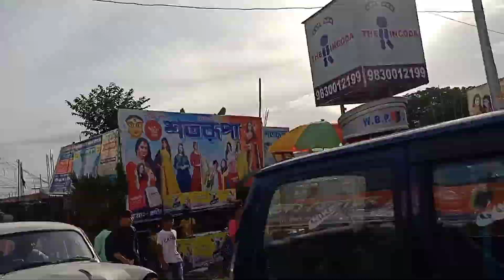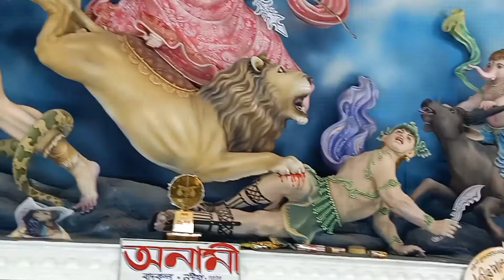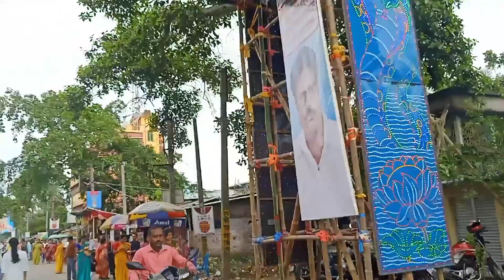Durga Puja 2022 || Maha Nabami Vlog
hit likes.

lots of  ❤️

ABCstudios (100Audio Exclusive)

Durga puja 2022 Durga puja kolkata 2022
kolkata Durga puja Festival 2022
Durga Puja 2022 Kolkata Durga Puja 2022 Kolkata Durga puja pandal 2022